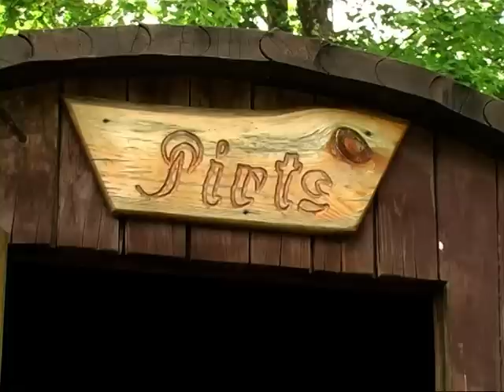Pirts diena Jēkabpilī atmodina sajūtu pasauli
Pirtī iešana latviešiem jau izsenis bijusi godā celta tradīcija. Laikiem mainoties, daudziem nav iespējas izbaudīt šo seno rituālu, tādēļ aizmirsušās arī zināšanas par to. Iejusties pirts gaisotnē jēkabpilieši varēja Jēkabpils Vēstures muzeja „Sēļu sētā", kur norisinājās Pirts diena. Tajā paraugdemonstrējumus un lekciju par pirts rituālu vadīja pirtnieks, dziednieks un Reiki meistars Vilnis Lejnieks. Viņš deva klātesošajiem apskatīt dažādas pirts slotiņas un pasmaržot tās.
    Vilnis Lejnieks stāsta, ka īstās zināšanas par pirts rituālu cilvēkam slēpjas sirdī: „Es domāju, ka cilvēki zina gana daudz, bet daudz kas ir aizmirsies. Kad uz pirti atnāk un to sajūt, visu priekšā pasaka sajūtas, ar prātu bieži vien nespēj saprast, ko pasaka sajūtas. Tā ir vairāk sajūtu pasaule, nevis prāta pasaule."
Arī pirtniece Valda Vītola no Gulbenes novada atzīst, ka vislabākais rezultāts izdodas, ja ļauj vaļu sajūtām. Viņa uzsver, ka svarīgi iet pirtī, nesteidzoties: „Nesteigties, nākt ar labām domām un ar konkrētu mērķi -- ko tu gribi pirtī iegūt. Labas domas, rāmi, lēnām, pamazām. Tā kā Dieviņš no kalna brauc, tā arī pirts rituālam jāiet rāmi, lēnām, pamazām."
    Klātesošajiem tika dota iespēja pašiem uz savas ādas izbaudīt pēršanas procedūru, kas norisinājās sausā veidā uz īpaši sagatavotas kušetes. Pirts slotiņas Valdas Vītolas rokās pārvērtās par brīnumdarēm, bet pirtnieces skaitītās tautasdziesmas ļāva relaksēties gan miesai, gan garam.
    Vērojot pirtnieces veikto rituālu, ikviens varēja pārliecināties par latviešu tautasdziesmu dziļo nozīmi, kas slēpjas katrā vārdā. Daudzas no tām var saistīt ar cilvēka veselību.
    Pasākuma laikā interesenti varēja aplūkot dažādas pirts slotiņas, pie kurām pierakstīta katra auga iedarbība. Izrādās, Latvijā var atrast piemērotu zālīti teju ikvienai problēmai -- pirts slotā ievīti sparģeļi mazina izsitumus, ozollapas samazina dusmas, savukārt ievas slota sakārto attiecības.
    Elīna un Andis no Salas pirtī iet katru nedēļu un uz pasākumu atnākuši, lai papildinātu zināšanas: „Par pēršanos mūs vairāk interesē, kā to rituālu pareizi veikt. Par pirts slotiņām lasām, kāda iedarbība, kā pareizi kaltēt, kad jāvāc."
    Savukārt īstu pirts garu varēja uzmest izbraukumu pirtiņā, kas speciāli atceļojusi uz Jēkabpili, lai priecētu apmeklētājus. Pirtiņas īpašnieks Jānis Krievs stāsta, ka pirtiņa tapusi pirms pieciem gadiem: „Šī ir pirmā pārvietojamā šāda veida pirts Latvijā. Ideja nāk no Somijas. Piecus gadus mēs viņu vizinām apkārt un priecējam cilvēkus."
    Pasākumā ikviens guva īpašu mieru un labsajūtu, ko radīja ne vien pirts slotiņu un zāles smarža, bet arī zāļu tējas. Bet īsto pieeju pirts rituālam katrs var iegūt, tikai ieklausoties savā sirds balsī, kas nes līdzi arī seno latviešu gudrības. Kā teic pirtniece Valda Vītola -- pēc pareiza pirts rituāla cilvēks jūtas kā runājis ar pašu Dieviņu: „"Pirtī gāju, pirtī teku, pirtī balta mazgājos. Pirtī mana dvēselīte ar Dieviņu runājās." Ja tu no pirts iznāc laimīgs, it kā no jauna piedzimis, tad ir bijis pareizs pirts rituāls. Un tas ir tas svētīgākais un labākais, ko es visiem novēlu."

    Sandra Paegļkalne